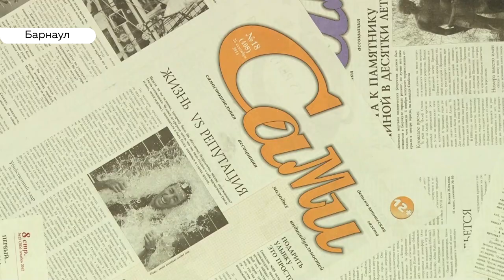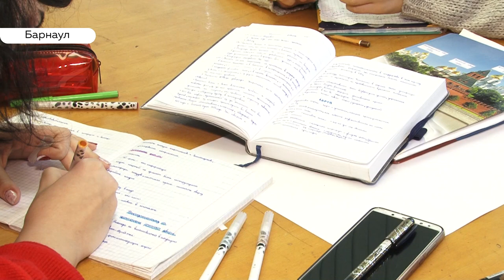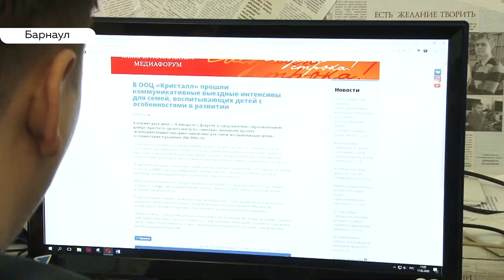Редакция молодежной газеты «Сами» просит помощи в ремонте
Единственное полноценное школьное издание в крае – газета «Сами»  просит помощи в ремонте помещения. Внутренняя отделка и мебель износились и требуют капитальной замены. Но денег ни у самой редакции, ни у администрации города на это нет. Почему так важно помочь газете?